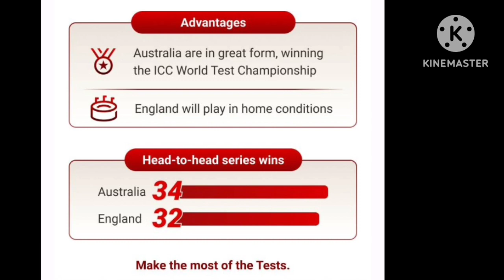🔥The most intense Test series|| Dream11 The Ashes History Free|| ENGLAND vs AUSTRALIA TESTS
🔥The most intense Test series||
Dream11 The Ashes History Free||
ENGLAND vs AUSTRALIA TESTS

2. Use my invite code DHRUV5323LM
3. Get ₹500 in discounts